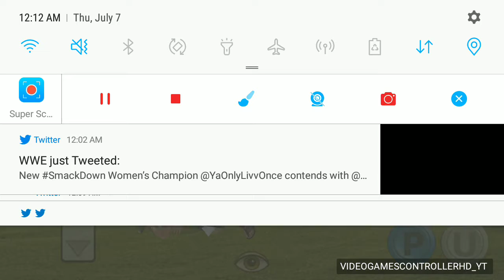NEVER STEAL MY KATANA BITCH!! 😎👌🏼🔥.........(THE 2022 RETURN GAMEPLAY: - "THE YOU TESTAMENT") *FREE!*